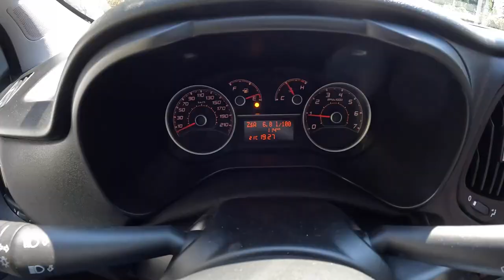NEW Fiat Doblo IV 1 6 16V 105 0 100 POV Test Drive Joe Black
Car: Fiat Doblo IV 1.6 MULTIJET 16V 105HP 2022

0:00 Intro
0:12 Walk-around and interior
1:07 Casual driving
6:53 Acceleration
7:05 Casual driving
8:20 Highway
9:22 Casual driving
10:02 Tunnel
11:11 Casual driving
12:00 Bumpy road
13:05 Casual driving
20:43 Engine view
20:56 Fuel Consumption

Engine: 1.6L Diesel 4-cylinders
Displacement (cc): 1598
Power: 77 kW/105 hp
Torque: 290 Nm
Transmission: 6-speed manual
Traction: FWD ( Front-Wheel Drive )

Acceleration (0–100 km/h): 13,4 s.

Fuel Tank Capacity: 60L
Total Range: 1091 km
Weight: 1430 Kg
Cargo Space: 790 Liter
Model: 2022
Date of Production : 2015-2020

Driver: Joe Black
Video: GoPro Hero 10 Black / Sony a6300 + Sigma 16mm f1.4
Audio: Zoom H2n (recorder) & Roland CS-10EM (binaural microphones)
Edit: MacBook Pro / Final cut Pro X